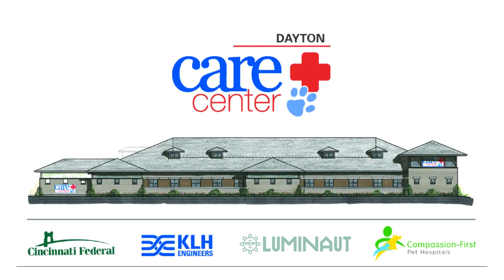Groundbreaking - Dayton Care Center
Dayton Care Center, a 24-hour veterinary emergency and specialty center, broke ground on a 15,000-square-foot veterinary hospital.